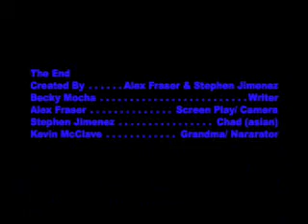FLCS DV - Asian Brain Sensation Commercial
Student Video Project